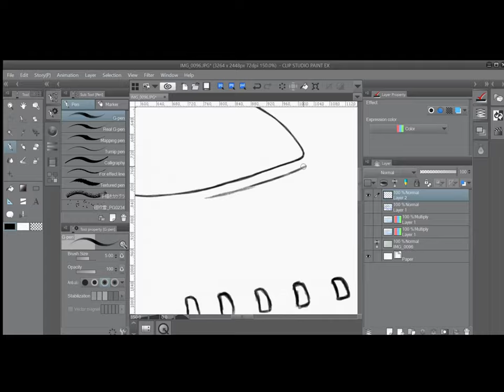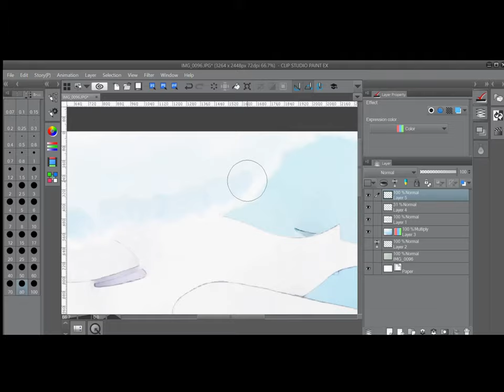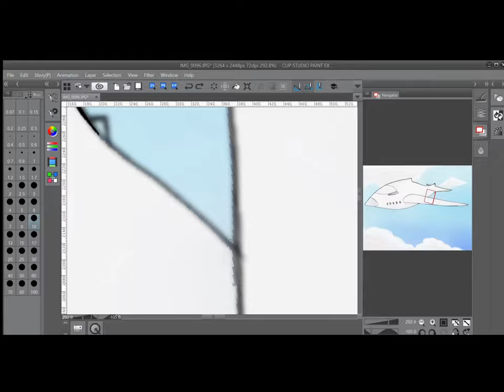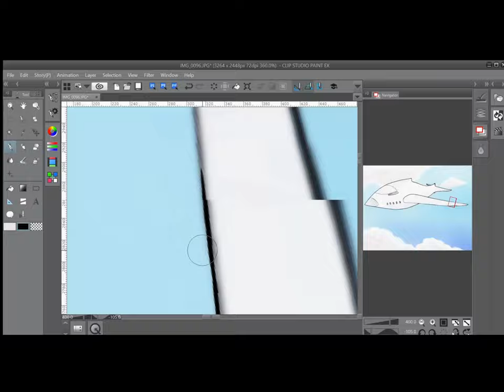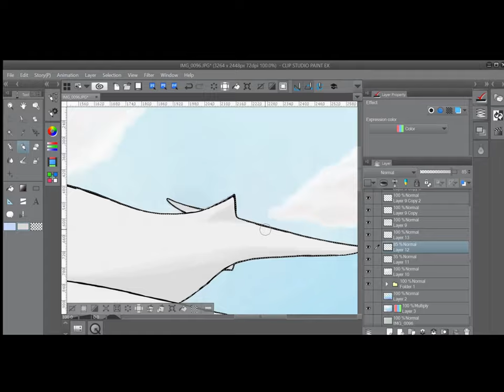Airship Speed Paint Version 2